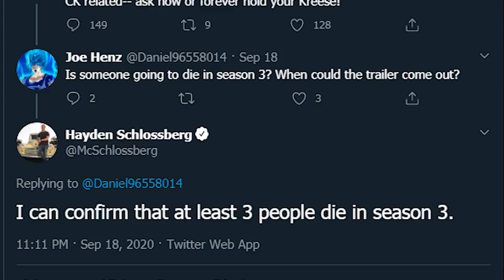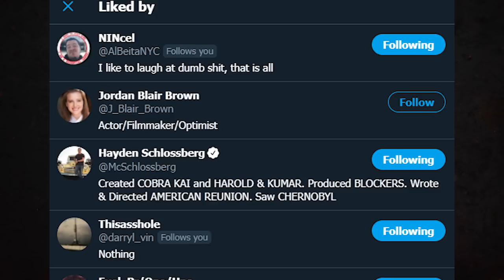Cobra Kai Season 3 - Which 3 Characters DIE ?!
Recently we learned that 3 characters will die in Cobra Kai season 3, in this video we will determine who it will! Spoilers, you've been warned.